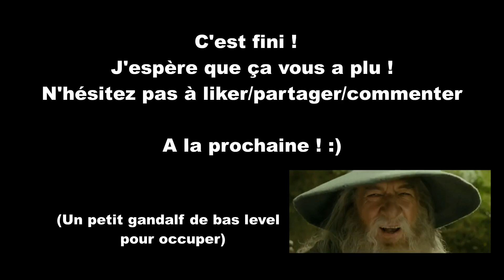[YTP FR] La communauté des cons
Une fois de plus, Gandalf prouve son irresponsabilité mais à quand même assez de skill pour se débarrasser d'un barbecue sur pattes.
Saroumane le grincheux, comme à son habitude, insulte des mères et Sam est déter pour se laver pour la première fois.
Quand aux autres, ils abandonnent la quête qui leur aurait donné que dalle en XP de toute façon...

Liste des musiques :
00:59 : Hallelujah Chorus Sound Effect
01:09 : Golden Sun - Victory Fanfare Theme (Extended)
02:32 : The Fellowship of the Ring ST-13-The Bridge of Khazad Dum (vers 4min58)
03:04 : Venus Lighthouse - Golden Sun Music Extended